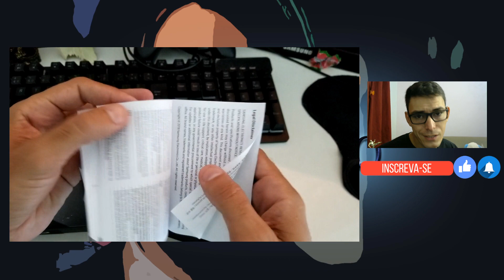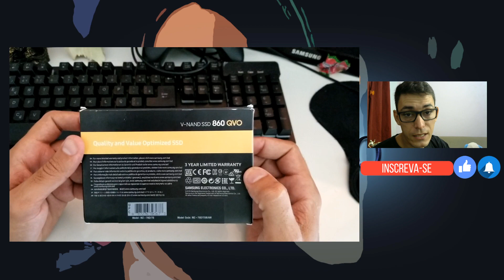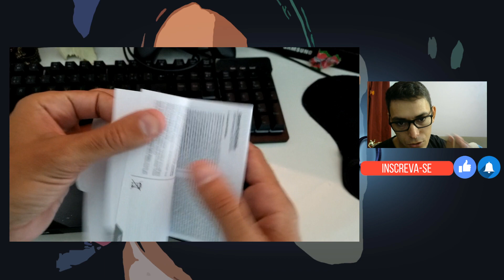SSD 1TB SAMSUNG 860 QVO VALE APENA?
ESTOU MOSTRANDO O SSD DE 1TB DA SAMSUNG 860 QVO!
AJUDE O CANAL A BATER 5000 INSCRITOS!

link do video comparando antes e depois do ssd!